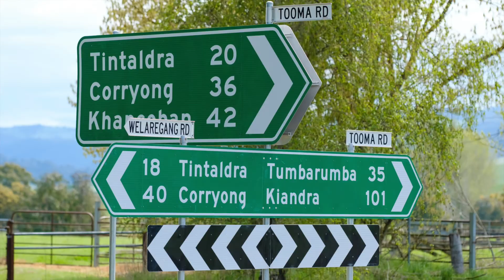211 Lower Mannus Creek Road TOOMA